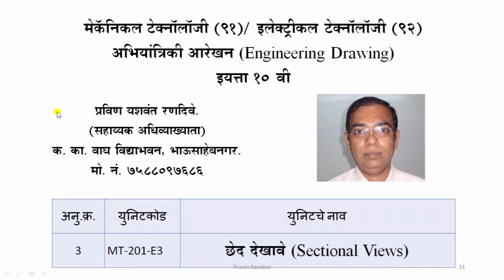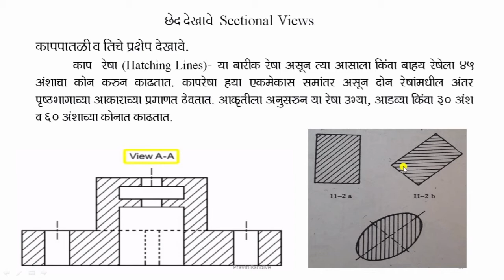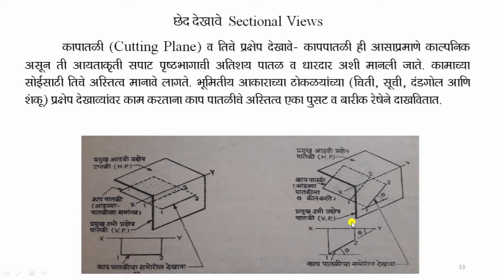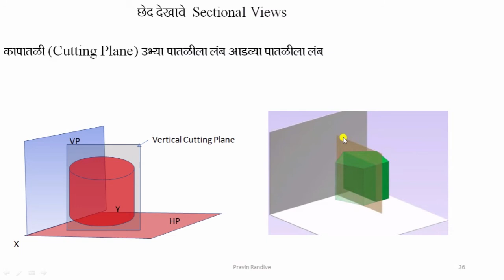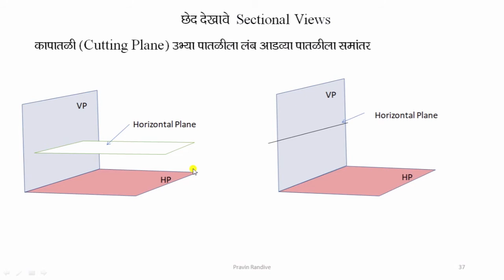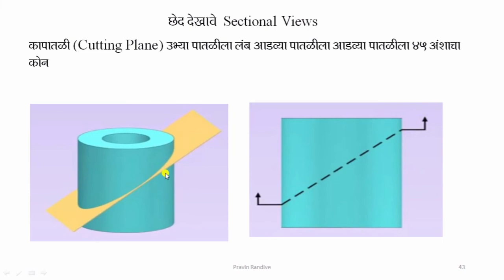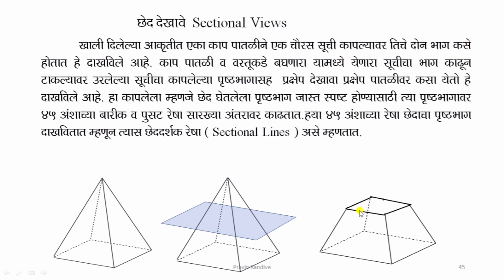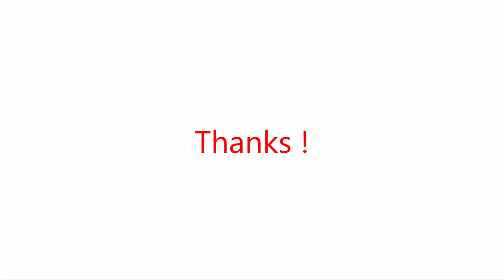छेद देखावे (Sectional Views) भाग-३, अभियांत्रिकी आरेखन, मेकॅनिकल टेक्नॉलॉजी-91, इ. 10 वी, MT-201-E3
Sectional Views, Part-3
Unit code- Mechanical Technology--201,
 Engineering Drawing Unit-MT-201-E3,
Created by Randive Pravin Yashwant, Assistant Lecture,
K. K. Wagh Vidyabhavan, Bhausahebnagar, Pre-Vocational Section.